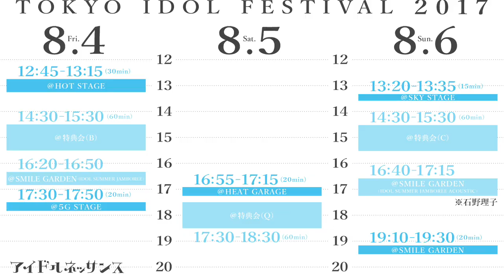〜全5ステージ〜【TIF 2017 ステージを聞いた瞬間】アイドルネッサンス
8月4〜6日にお台場・青海周辺エリアにて行われる「TOKYO IDOL FESTIVAL 2017」。
アイドルネッサンスが出演する全5ステージをメンバーに伝える瞬間をお届けします。

TOKYO IDOL FESTIVAL 2017

‹アイドルネッサンス 出演ステージ›

8月4日（金）
12:45～13:15＝HOT STAGE
17:30～17:50＝5G STAGE

8月5日（土）
16:55～17:15＝HEAT GARAGE

8月6日（日）
13:20～13:35＝SKY STAGE
19:10～19:30＝SMILE GARDEN

アイドルネッサンスオフィシャルHP